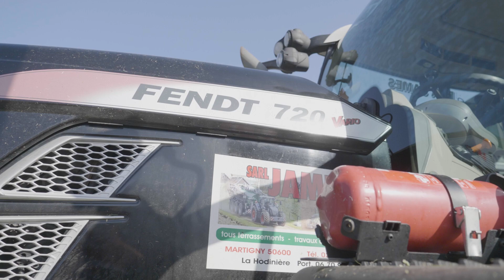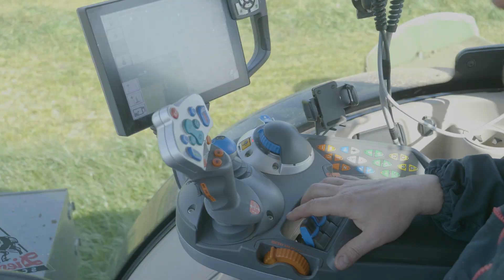❗️NOUVEAUTÉ À L’ETA JAMES❗️ GROUPE de FAUCHE 9m 🤩 KRONE EASYCUT B950 COLLECT & F360 CV 🟢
Dans cette vidéo je me rend à l’ETA JAMES pour découvrir leur nouvel achat 😁

Un groupe de fauche 9m KRONE EASYCUT B950 collect et une frontal EASYCUT F360CV sur le FENDT 720 🤩

Bon visionnage 📸